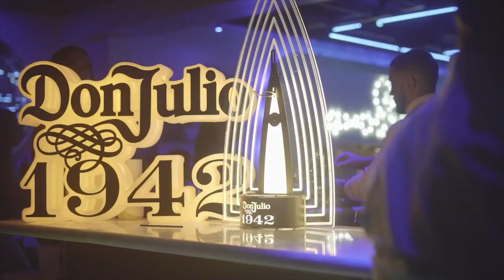Emjay Interview - Behind the Beats with Abebe Lewis [FULL EPISODE]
Abebe Lewis interviews rising R&B Star 'Emjay' on Behind the Beats. Where they discuss him touring with Romeo Santos, Love & Hip Hop, & much more. Tap in!